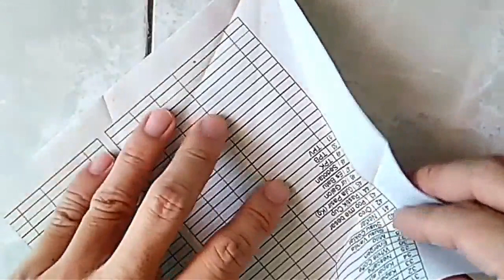membuat sapi / cow dari kertas origami